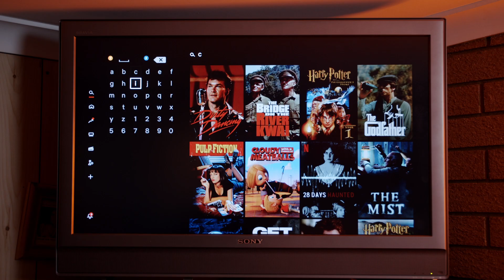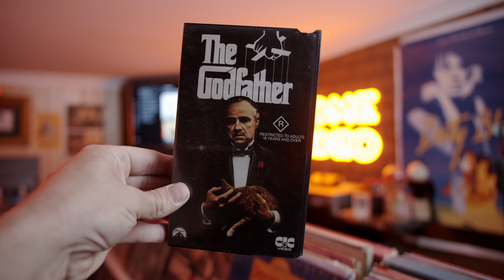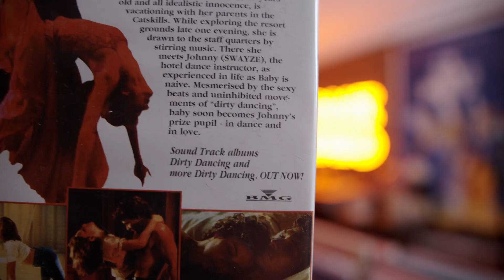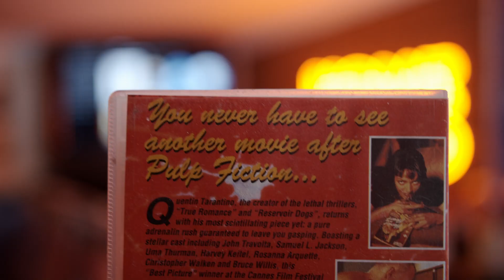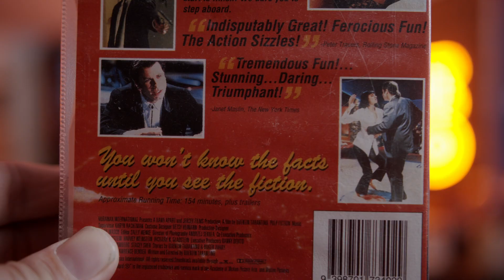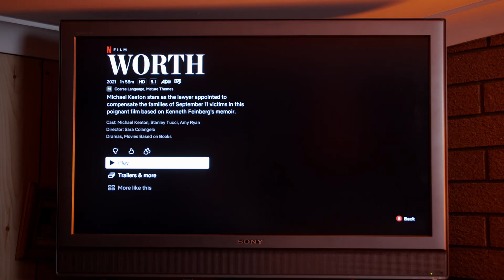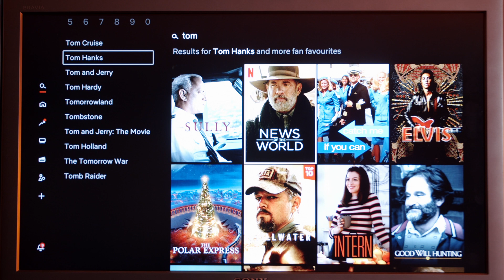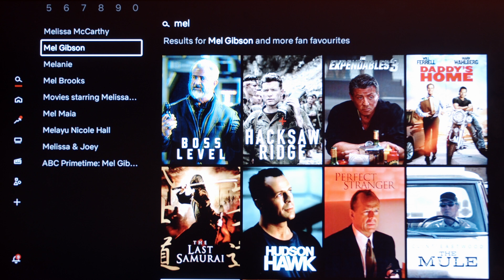This Is Why I Don't Like Netflix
James discusses a few problems he has with Netflix and why he prefers video stores.